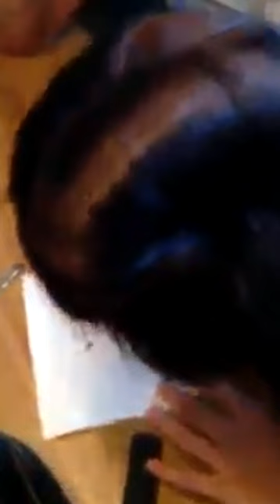Big pimples sac dep spa - Loan nguyen large blackheads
blackheads relax
cyst new
cystic acne popping 2022
cyst 2022
pimple 2022
cyst extracting
blackheads spa
pimple huong
top pimple popping 2022
blackheads today
blackheads new this week tweezers